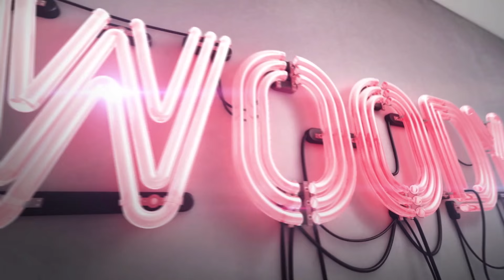"เสนาหอย-สกาย" พร้อมร่วม 60daybestofme กับ สสส (3/4)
60วันเปลี่ยนร่างไปตลอดกาล ไม่ใช่ว่าแค่การเปลี่ยนหุ่น แต่มันจะเป็นการเปลี่ยนทัศนคติ "เสนาหอย" "สกาย" จะทำให้ได้ แล้วคุณหล่ะ อยากเห็นร่างที่ดีที่สุดของคุณก่อนตายหรือไม่?'มม